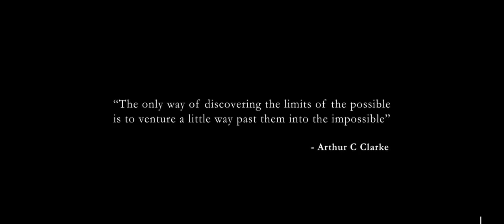Future Mars - 3D Printing a City in Mars